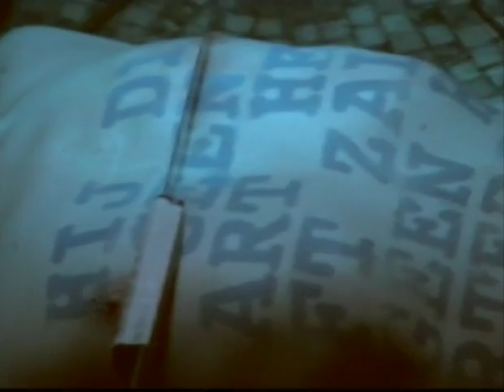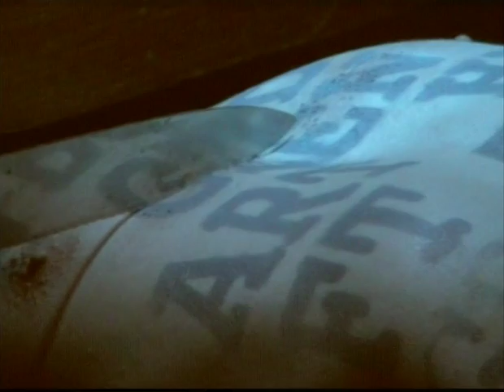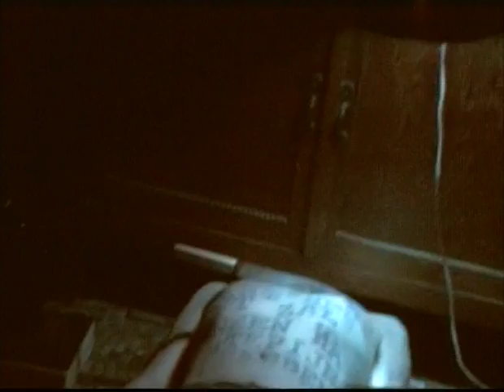DDV - Hij die geen Hart Heeft zal geen Hartepijn Hebben (2004)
Ik lag op de grond met mijn hoofd onder een kast. Op mijn borst staat de tekst "Hij Die Geen Hart Heeft Zal Geen Hartepijn Hebben". Aangedreven door een electrische motor sneed een mes heen en weer over mijn borst. De performance duurde een uur.

I lay on the floor with my head under a cupboard. On my chest is written "He Who Has No Heart Will Have No Heartaches". Driven by an electric motor a knife cut back and forth over my chest. The performance continued for one hour.

26 V 2004, Factor 44, Borgerhout, Belgium